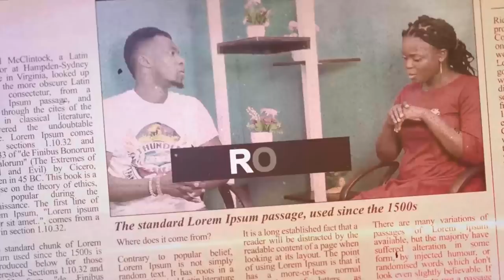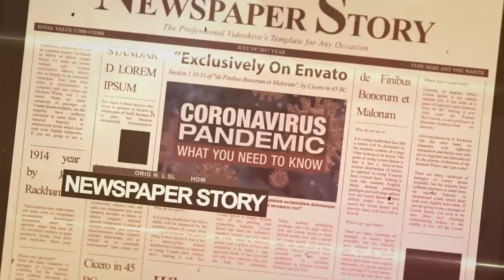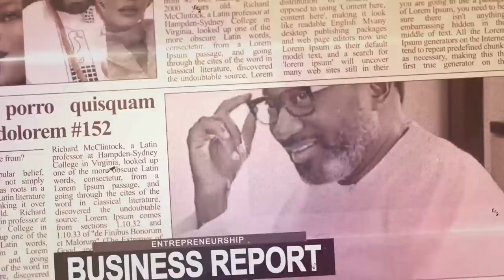IT IS A SHAME! BOLA TINUBU VS OONI OF IFE : NIGERIANS SPEAKS ON GIVEN HONOUR TO WHOM IS DUE.